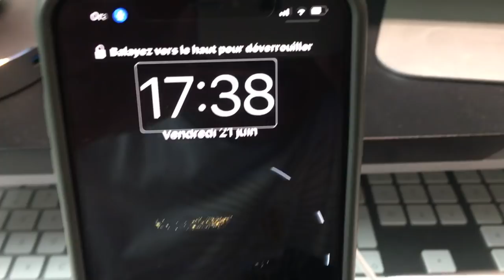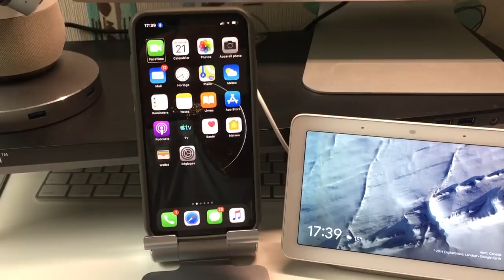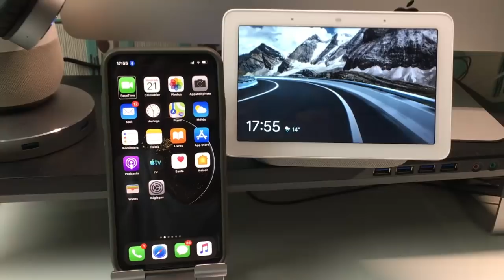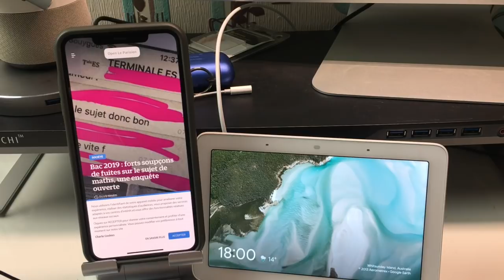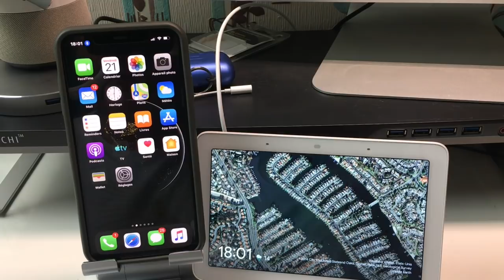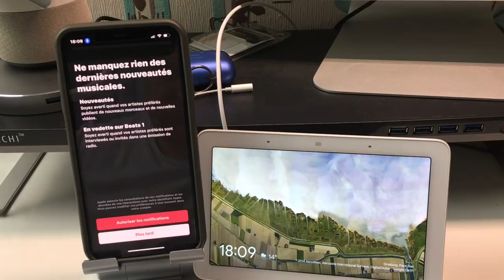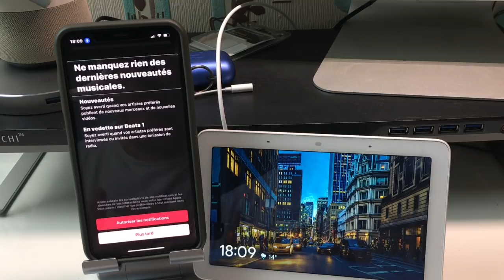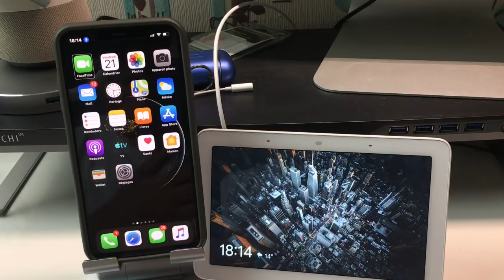Nouveauté iOS 13 Français Nouveauté Que Personne N'a Présenté Et Pourtant Tellement Géniale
Salut voici la nouvelle bêta iOS 13 Et je vous présente une nouveauté que personne n'a encore montré en version Française. et pourtant elle va vraiment être géniale mais que va devenir Siri.